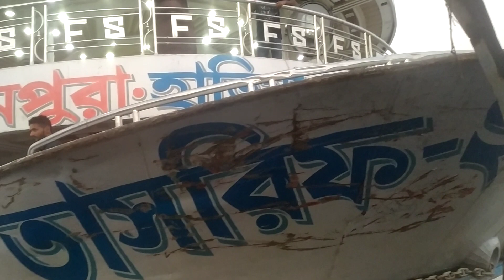এম ভি তাসরীফ ২ এর ঘাট ত্যাগ দৌলতখাঁ লঞ্চঘাট ভোলা দেখুন MV Tasrif 2 Launch video